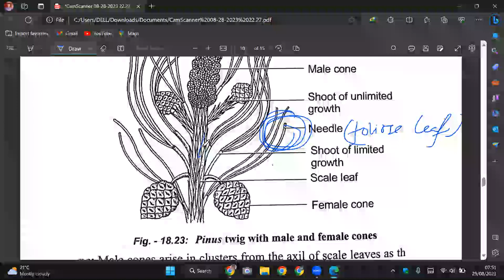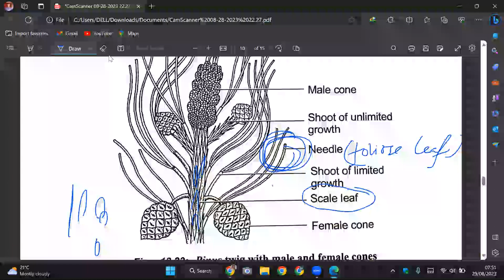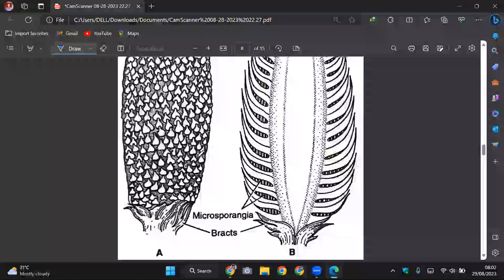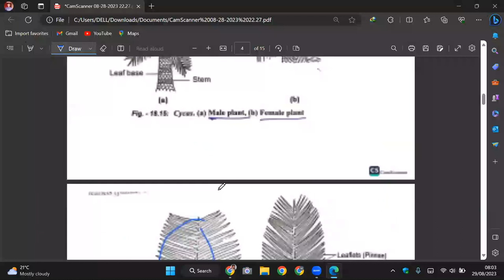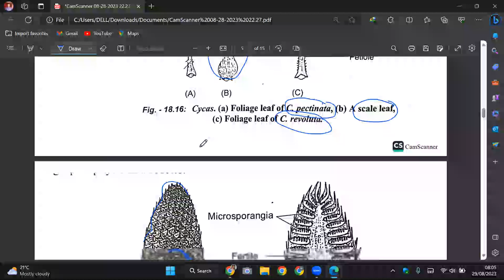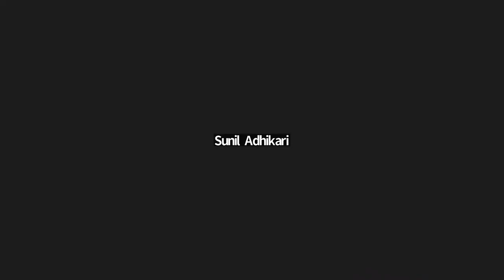GYMNOSPERM-02 | Anatomy & Reproduction | CEE NEPAL | CLASS 11 BIOLOGY | SUNIL ADHIKARI